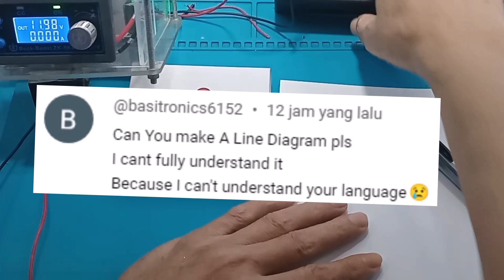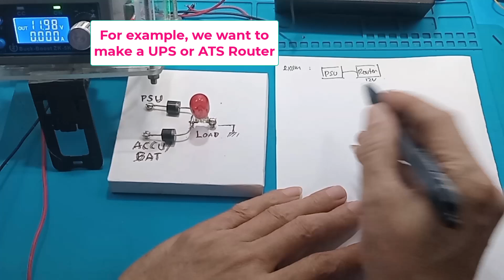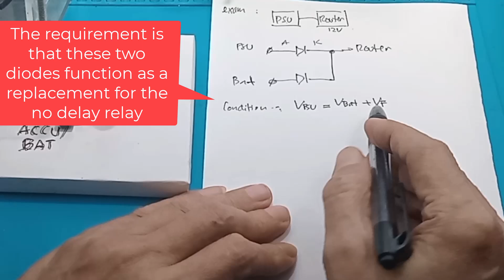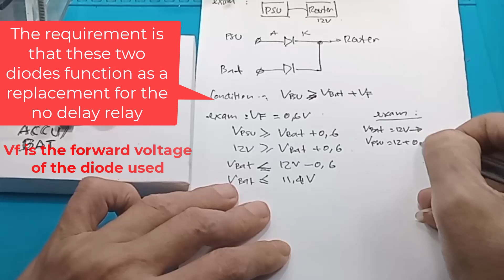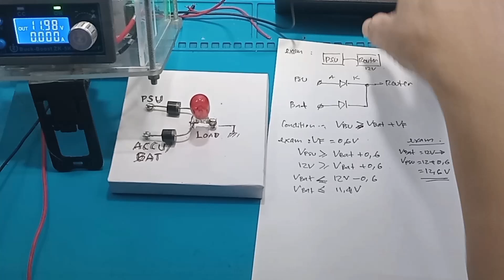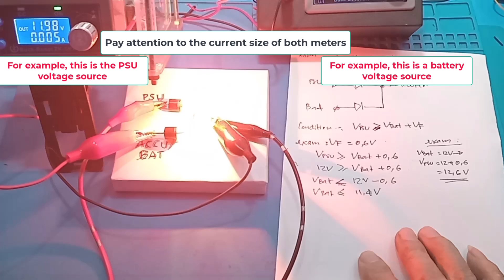Cara membuat UPS dc atau ATS dc tanpa delay tanpa relay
Sistem UPS Backup DC No Delay Cara Membuat UPS FULL DC automatic transfer switch DC input 12V-80V 30A

00:00 Radal 05
00:50 Skematik pengganti relay pada UPS atau ATS
01:40 Syarat agar bekerja sebagai UPS atau ATS
05:00 Tes
08:06 Kesimpulan